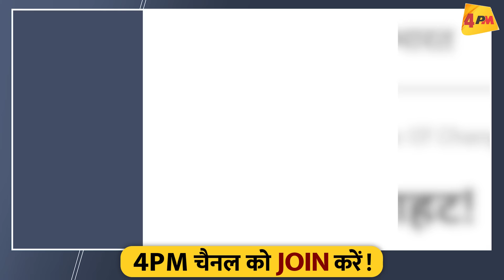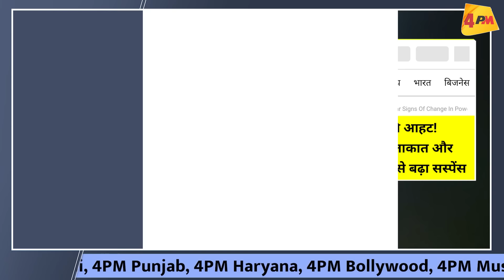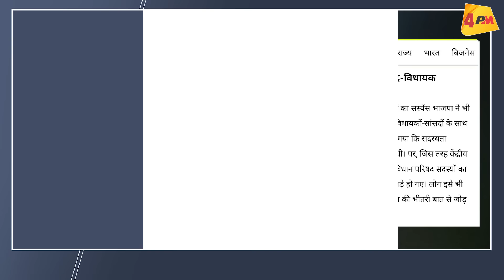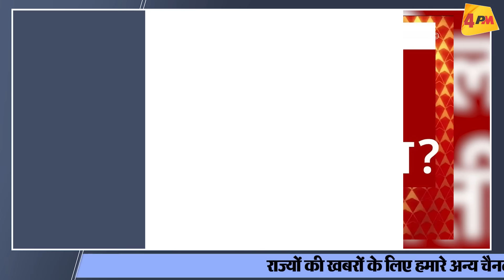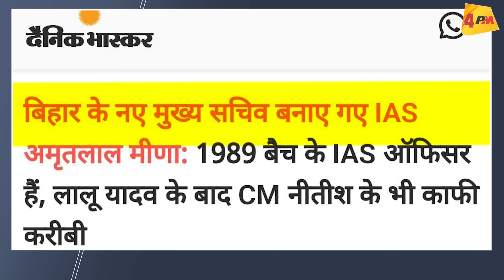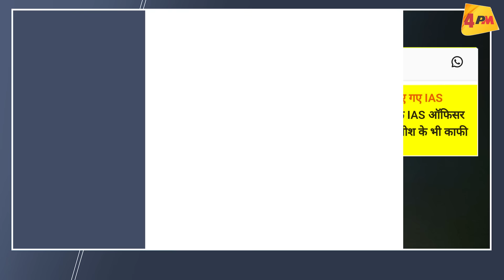नीतीश से मिलने पहुंचे तेजस्वी, लालू ने बुलाई विधायक दल की मीटिंग, अब तख्तापलट होगा?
तेजस्वी यादव से मीटिंग के बाद सीएम नीतीश कुमार ने लिया बड़ा एक्शन! एलर्ट हुई भाजपा बीजेपी सांसदों और विधायकों को लाइनहाजिर कर दिया! 72 घंटों में बिहार में कुछ बड़ा करने की तैयारी में नीतीश कुमार, अचानक लिया बड़ा फैसला, क्या फिर पलटेंगे? देखिए रिपोर्ट